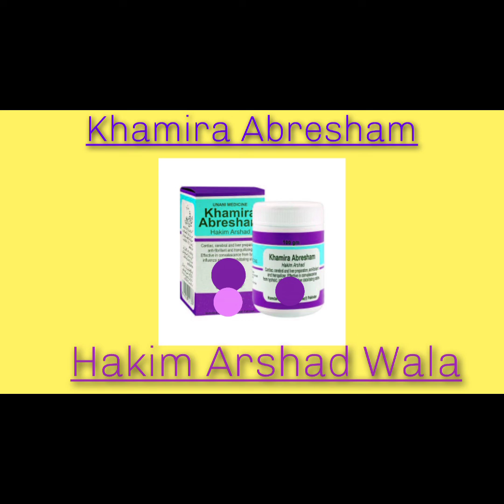khamira abresham Tonic|Hakim arshad Wala| خمیرہ ابریشم حکیم ارشد والا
khamira abresham is a healthy tonic, Special Recipe of Khamira Abresham was given by Hakim Arshad because of that it becomes famous as Khamira abresham Hakim Arshad wala